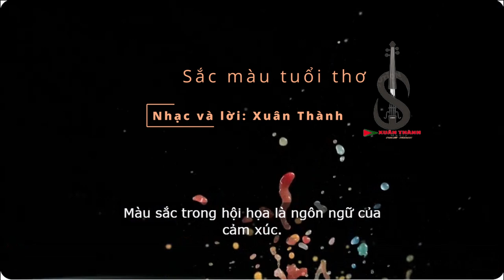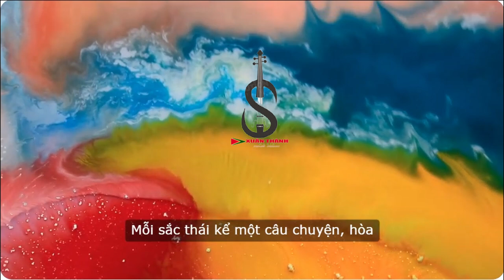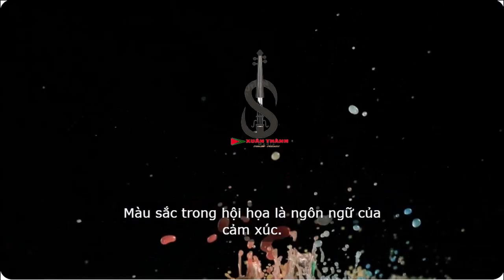SẮC MÀU TUỔI THƠ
nhạc và lời: XUÂN THÀNH